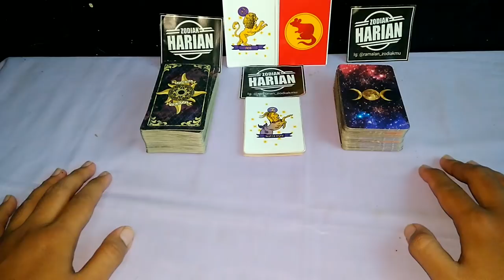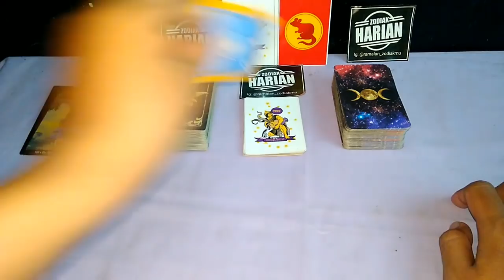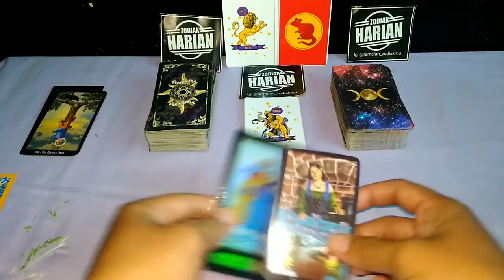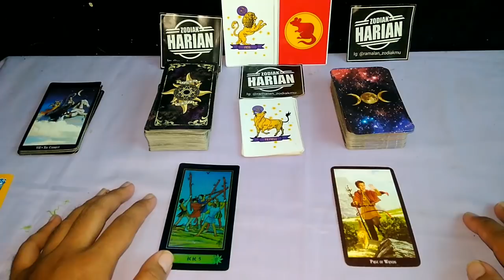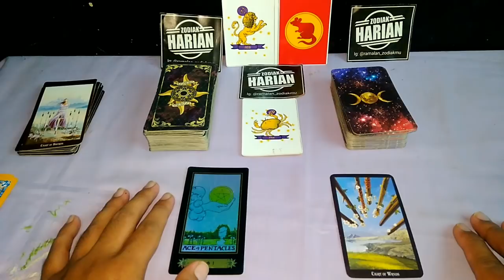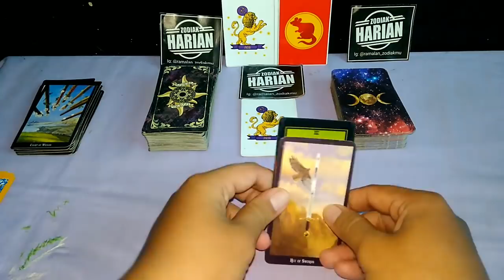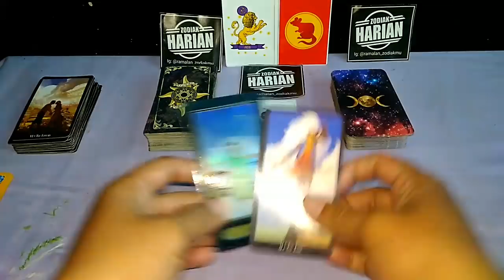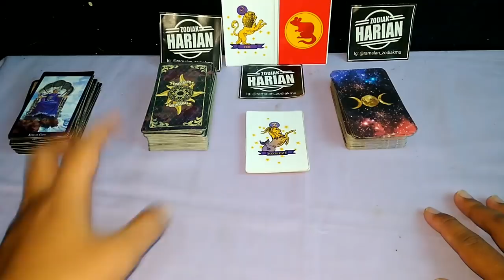RAMALAN ZODIAK HARI INI | SENIN 24 AGUSTUS 2020 LENGKAP DAN AKURAT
DI MULAI PEMBACAAN URUTAN PEMBACAAN RAMALAN ZODIAK HARI INI :

Capricorn
Aquarius
Pisces
Aries
Taurus
Gemini
Cancer
Leo
Virgo
Libra
Scorpio
Sagitarius